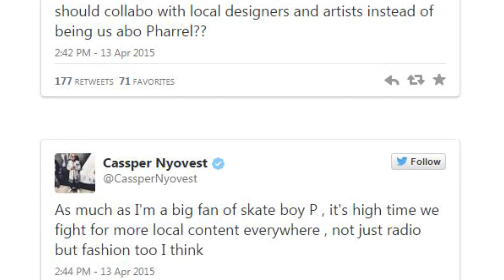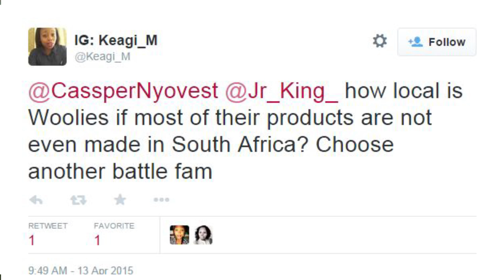Cassper Nyovest slams Woolworths SA on Pharrell Williams gig